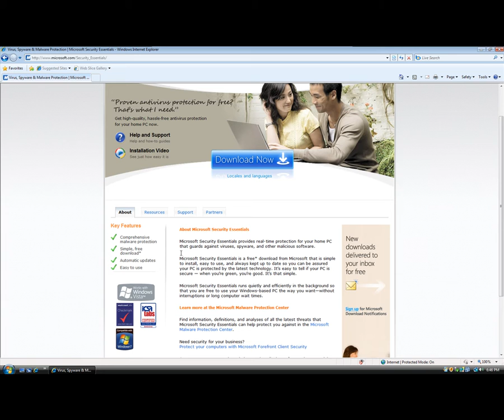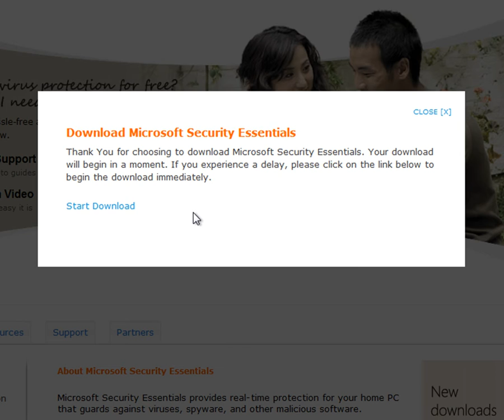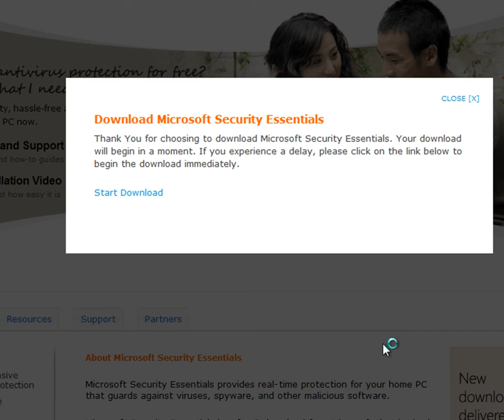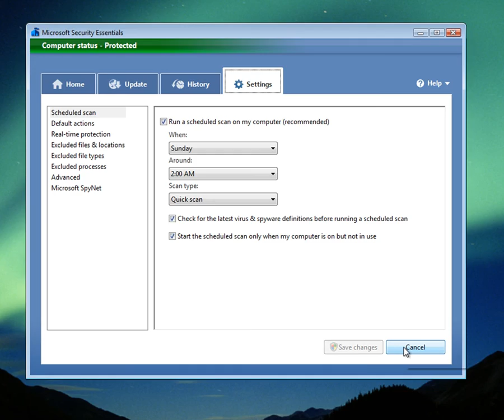How to Install Microsoft Security Essentials Anti-Virus Software part one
We take a look at downloading and installing Microsoft's new anti-virus software security essentials.  Help protect your computer from viruses malware and spyware!